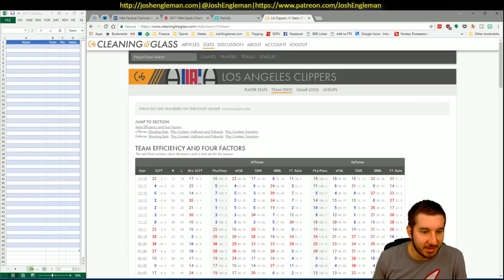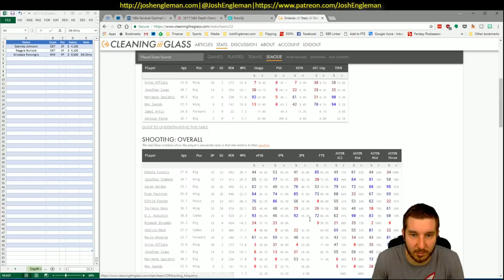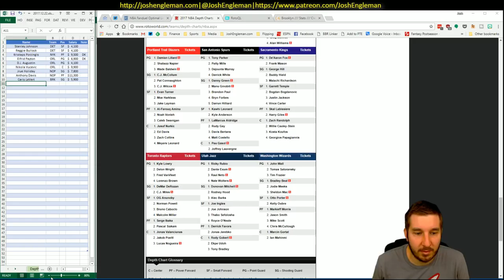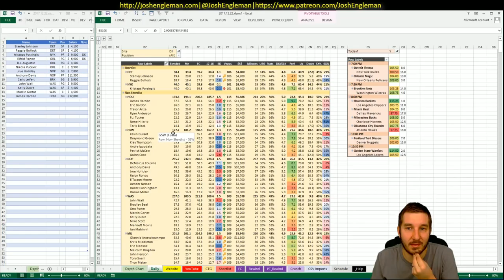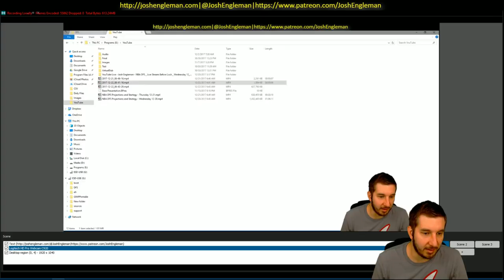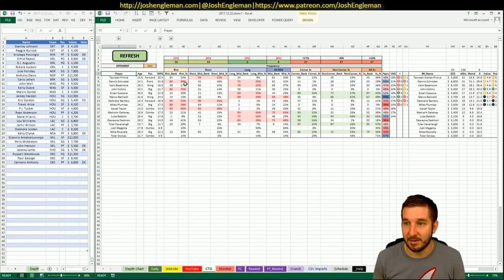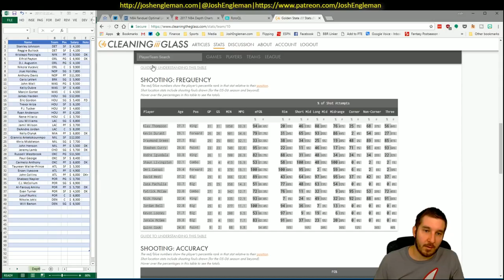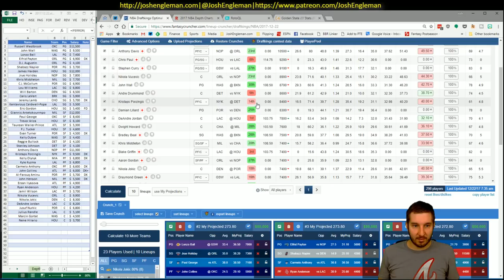NBA DFS Projections & Strategy | Friday 12/22 | FanDuel & DraftKings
NBA DFS slate breakdown for Friday, December 22. I went through my likes/dislikes for each game across the full 9-game slate.